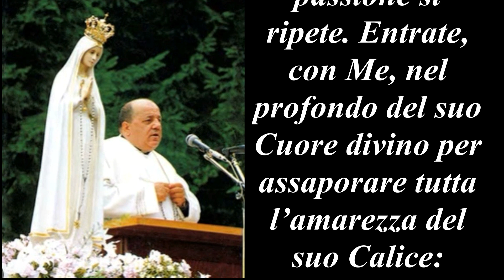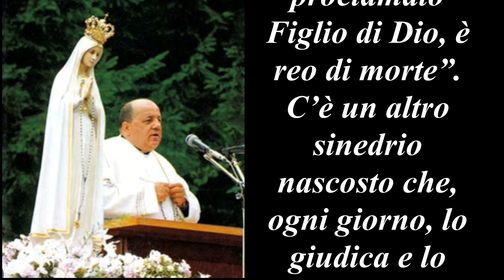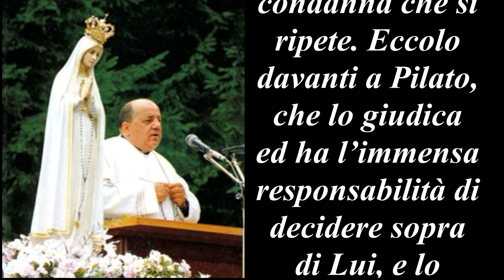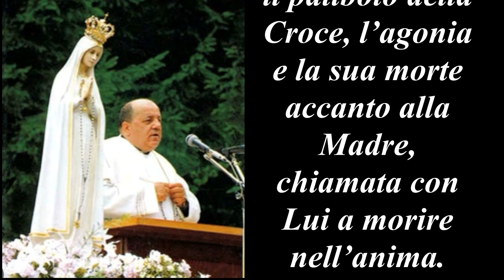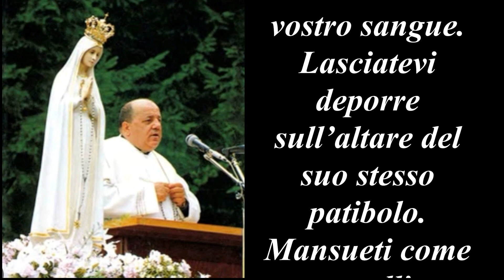Lettura del Messaggio del Venerdì Santo del 17 aprile 1981